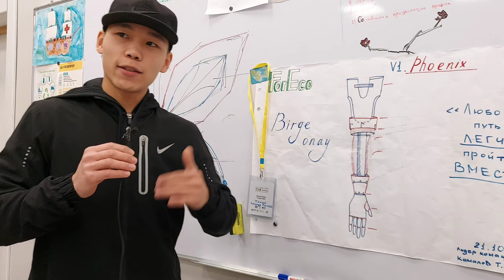Пластик из переработанных пищевых отходов, который разлагается в воде? Это реально!